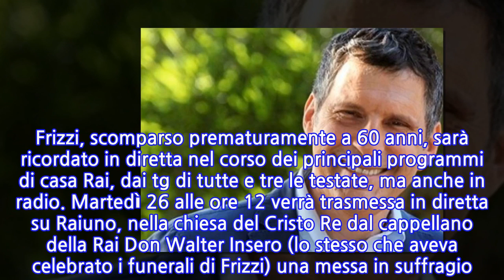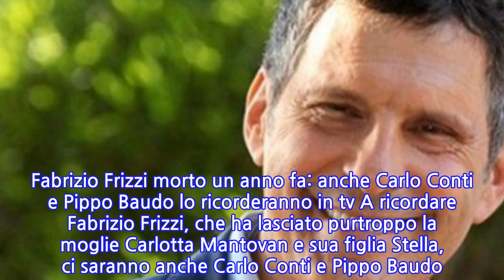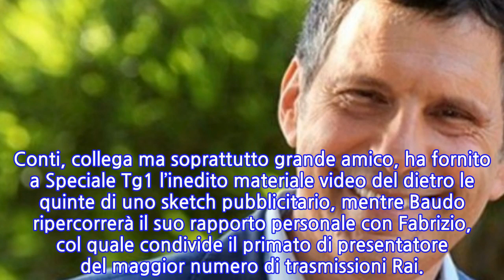Fabrizio Frizzi, la Rai omaggia “il conduttore gentile della tv” a un anno dalla...